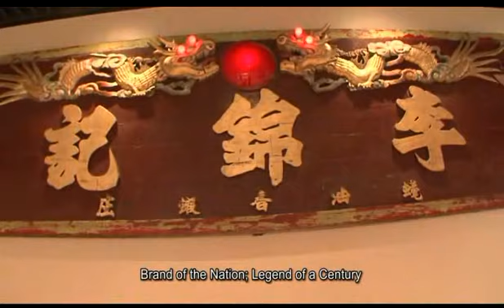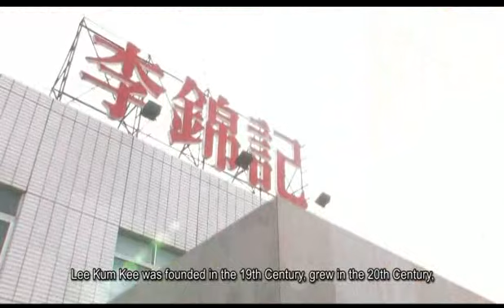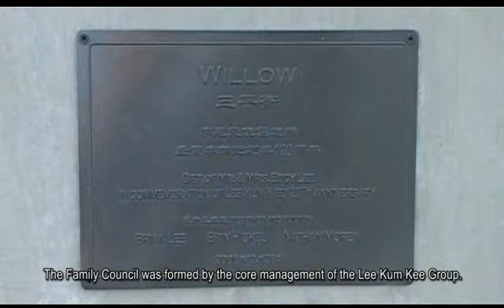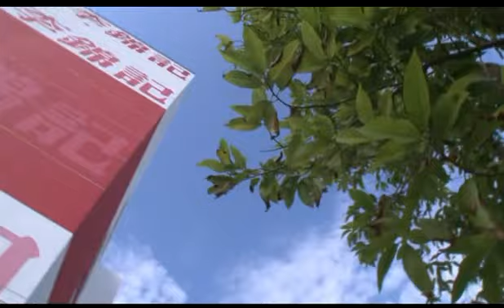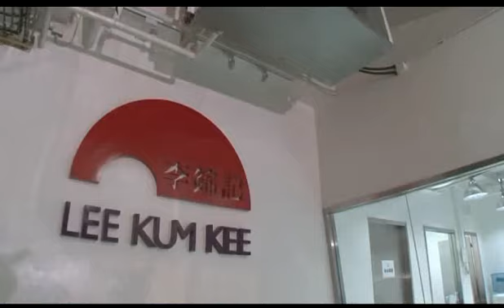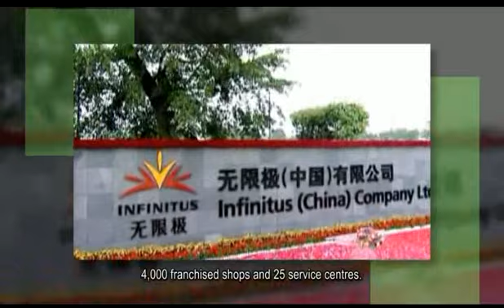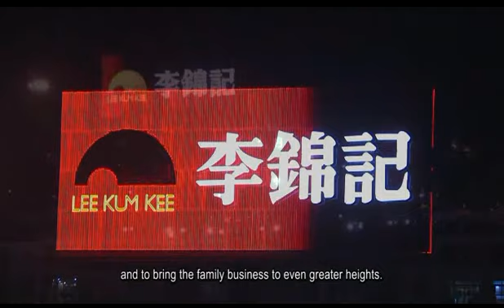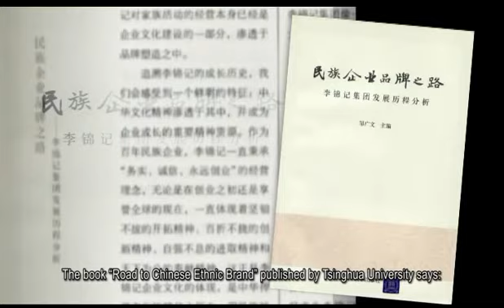Lee Kum Kee ~ a hundred year enterprise